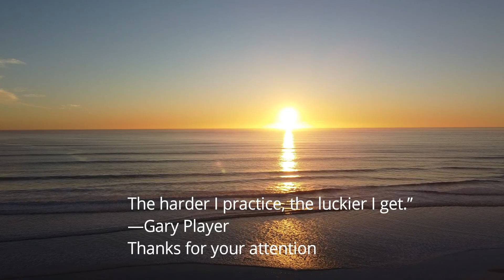COSTA BALLENA OCEAN GOLF CLUB WHAT´S NEW (English subtitules)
A quick review of the new improvements and changes in your favourite golf
resort